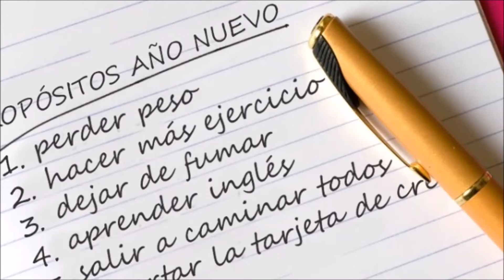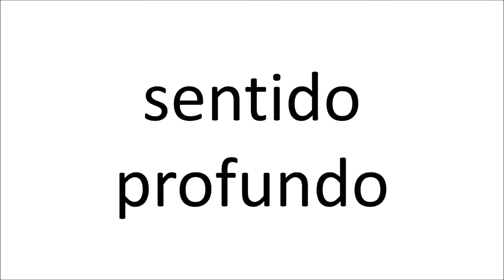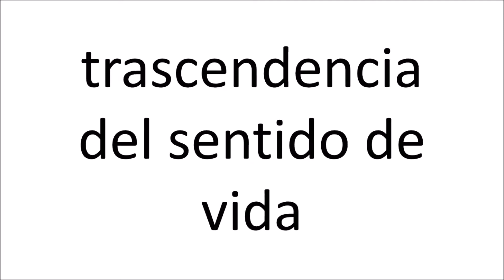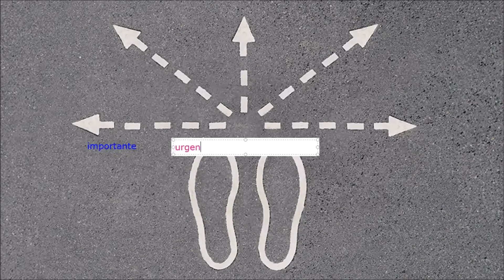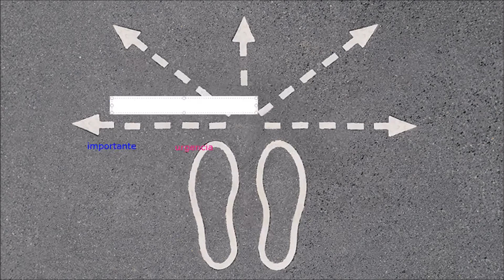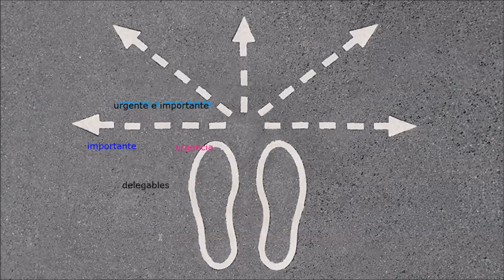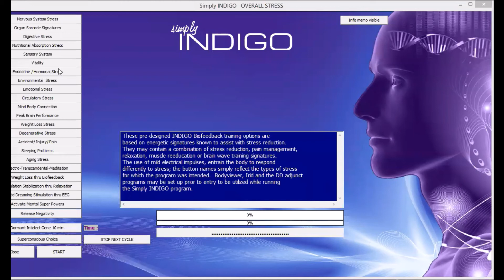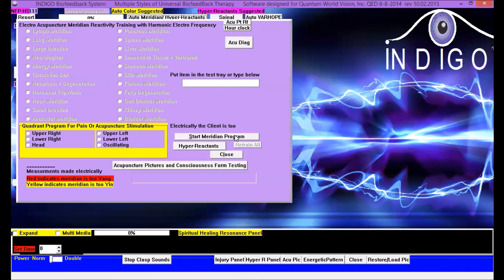CONSOLIDACIÓN DE PROPÓSITOS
Seminario del 15 de enero 2018, tratamos el tema de cómo hacre para consolidar los propósitos, las razones por las que perdemos el camino... más info